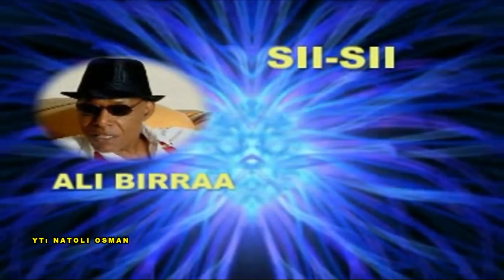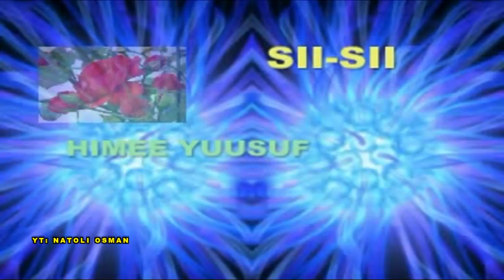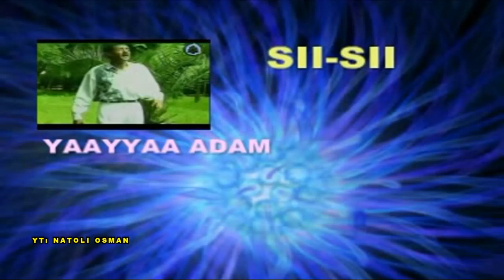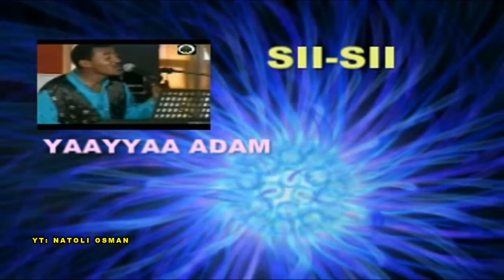BEST OLD WALLEE SII SII 1969* OROMO MUSIC